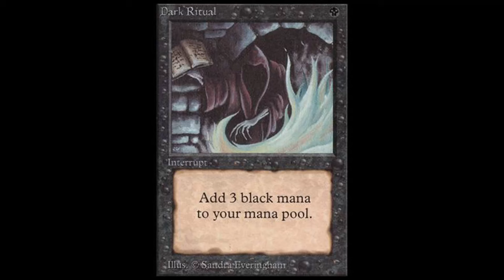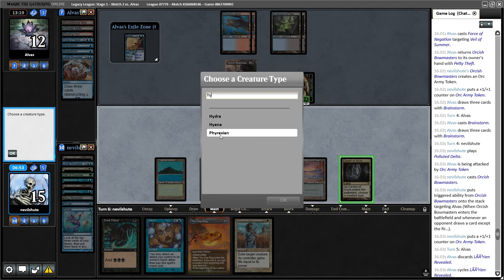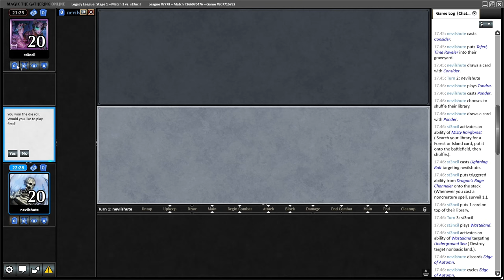LEGACY DOOMSDAY - COMBO CONTROL - Playing Doomsday with The One Ring, Teferi, Time Raveler and more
Still playing 4-color the one ring Doomsday combo. Join me in this legacy league where I face no fewer than three tempo decks.

00:00:00: Intro
00:00:09 Deck Tech
00:02:54 Round 1
00:15:38 Round 2
00:39:44 Round 3
00:54:13 Round 4
01:08:07 Round 5
01:15:40 Closing Thoughts on the Deck